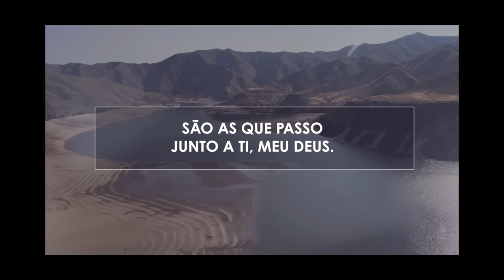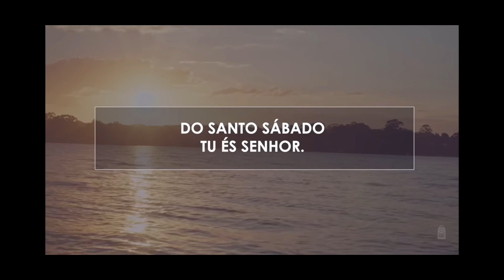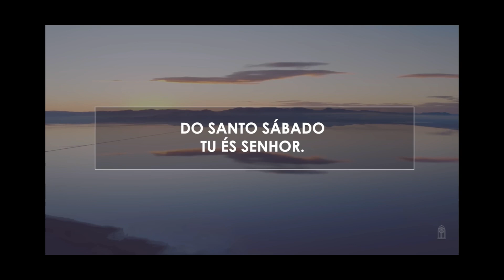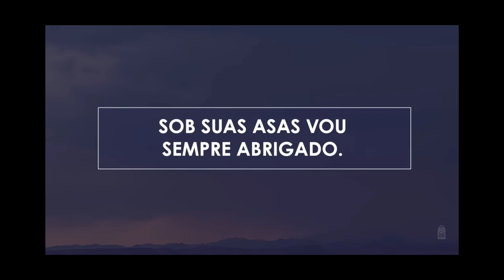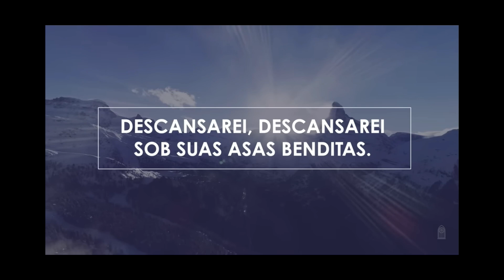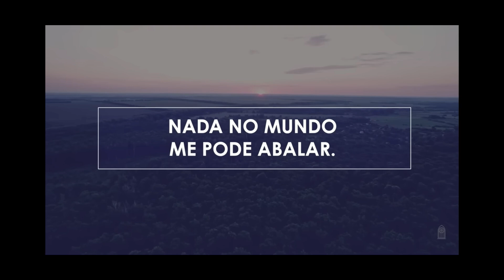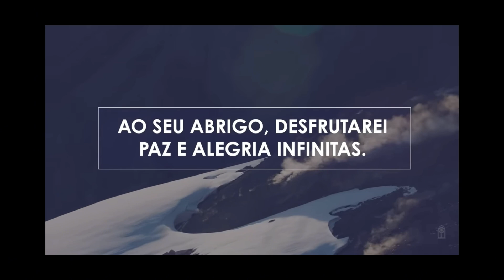Mensagem de Pôr-do-Sol de 22.09.2023